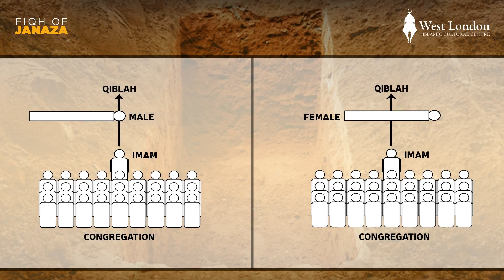Fiqh of Janaza | Day 1 Session 4 | Imam Wasim Kempson | The Janaza Prayer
West London Islamic Cultural Centre
The Fiqh of Janaza - Day 1 Session 4 - Imam Wasim Kempson - The Janaza Prayer

It is reported that Al-Hasan Al-Basrī – Allāh have mercy on him – once said during the funeral of a man:

May Allāh have mercy on the man who works for the likes of this day; for today you are able to do what these brothers of yours, the residents of these graves, cannot do. So make full use of your health and free time before the day of distress and accounts comes upon you.
[Ibn Abī Al-Dunyā, Dhamm Al-Dunyā article 53]

There is only one thing certain in life. Death.

We all know its coming but never really expect it until it strikes a beloved one. But what would you do in such a circumstance? In a time of grief its hard to find comfort but you will find strength in knowing that your doing everything the right way according to the sunnah. Or perhaps no one in your family knows how to pray over, wash, shroud or burry a Muslim so it falls upon you to lead by example.

We live in an age where there are so many misinterpretations regarding death and burials, graves and praying.

Join Imam Wasim Kempson where he looks into the theory and practical aspects of ‘Al Janaza’ and those things commonly associated with it.

This unique course sees us taking an indepth look at the fiqh of Janaza and includes a visit to an Islamic Cemetary (Eternal Gardens) where Imam Wasim was able to demonstrate what was learnt on day one.